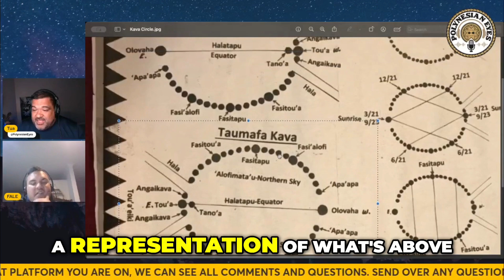The Legacy of Tonga: A Civilization Through Millennia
Discover the remarkable journey of Tonga, the longest active civilization in history. We explore the significance of Lau Fili Tonga's contribution to Tupou I and how this enduring legacy shapes our understanding of cultural continuity and heritage.